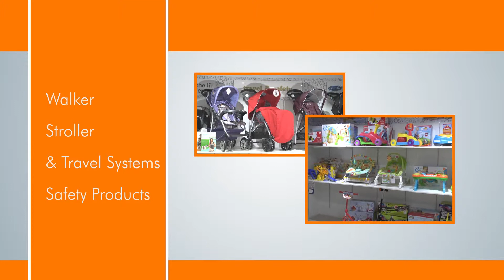Mom & Me CG ad